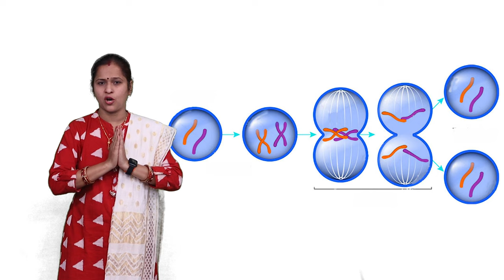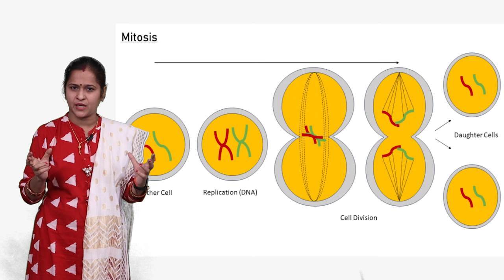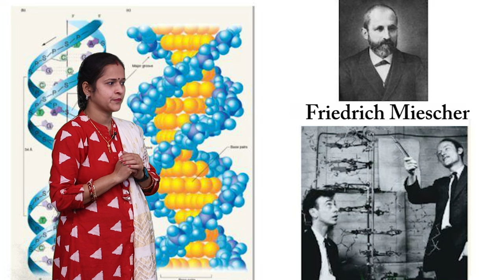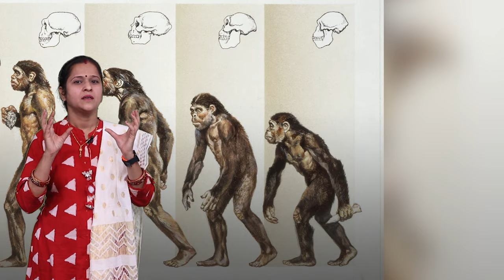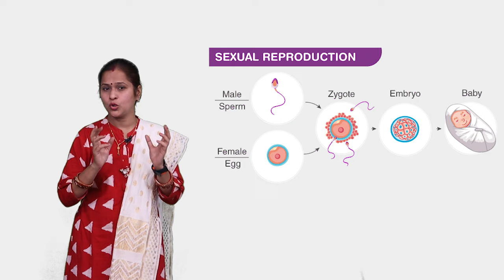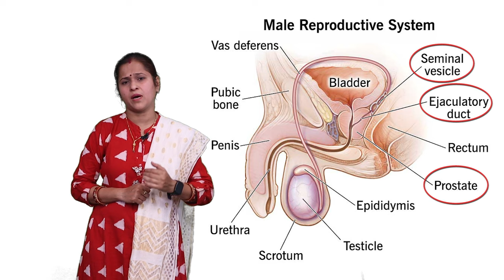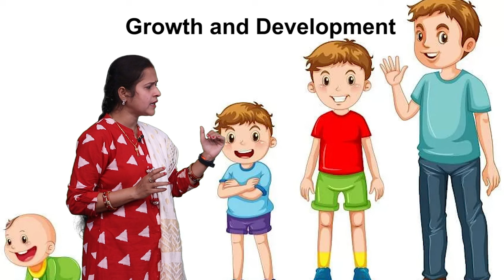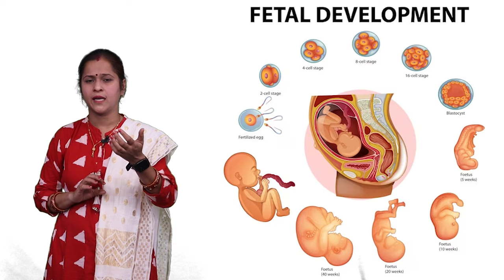CLASS 10th SCIENCE | CHAPTER 14 | LIFE PROCESSES : REPRODUCTION GROWTH AND DEVELOPMENT | NEW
CLASS 10th SCIENCE | CHAPTER 14 | LIFE PROCESSES : REPRODUCTION GROWTH AND DEVELOPMENT | जैविक प्रक्रियाएं : प्रजनन, वृद्धि और परिवर्धन | 4